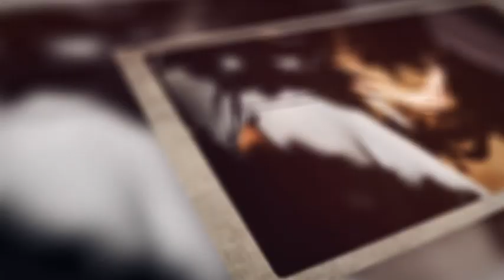Photo Slideshow Pack 02 for After Effects 2023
4 different studies in 1 project

-01.Slide – 00:59 (70 Image Placeholders)

-02.Slide – 01:15 (12 Image Placeholders)

-03.Slide – 02:15 (30 Image Placeholders)

-04.Slide – 03:00 (30 Image Placeholders)

-After Effects

-Music and photo\video footages not included